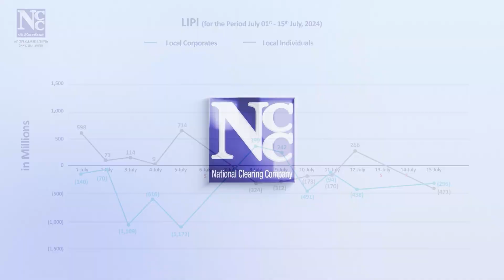Defence Day 2024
On this historic day, we pay tribute to the valiant sons of the soil who embraced martyrdom while ensuring the security of Pakistan. Happy Defence Day!